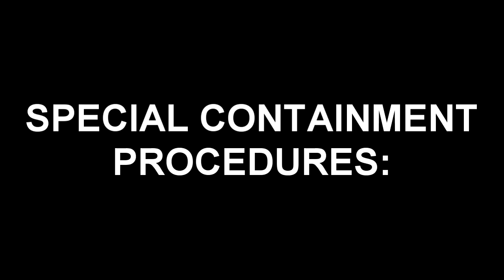SCP-7621 🎲 Bad and Naughty Dice Go to Dice Jail 🎲 - Heaven and Hell with Dice!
An SCP reading of SCP-7621. When dice misbehave, they get sent to Dice Jail. But what happens when Dice Jail itself becomes a breeding ground for even more anomalous dice? That's the story of SCP-7621 "Bad and Naughty Dice do to Dice Jail", a phenomenon that turns ordinary dice into sentient, vindictive creatures.

In this video, we'll explore the history of SCP-7621 and take a look at some of the most bizarre manifestations of this anomaly. We'll also discuss the potential implications of SCP-7621, and what it could mean for the future of dice.

Table of Contents:
00:00 Introduction
00:46 Description
01:25 Manifestion Logs
05:15 Incident Log